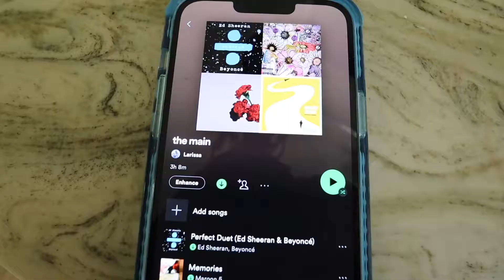this is how I spent my valentimes day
In this video:
hi everyone today,  I will be vlogging my valentines day. This year was different because I am single. If you remember last year I wasn't but I am actually glad that I am single because self-love anyways the school of music hosted a dance and I vlogged it hope you enjoy

🌷 faq:
- Final Cut Pro, I often switch cameras but mainly canon m50 + sony zv-1  and sometimes iPhone 13 pro max
do you accept fanmail

👧🏻 abt me:
hi, I'm larissa or lori. I'm attending Azusa Pacific University, majoring in Cinematic Arts Production, and am from the bay area. I vlog college content. ˙ᵕ